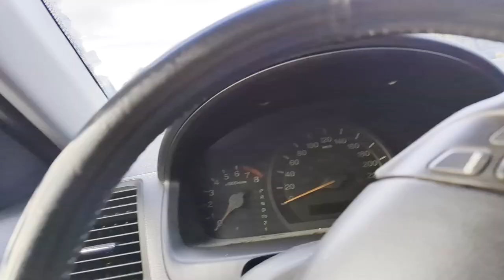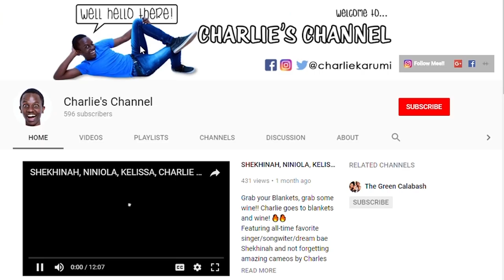My First Snow... And Tobogganing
I need more ideas folks! What else should I do in the snow?? 😃😃❄️☃️⛷️⛄